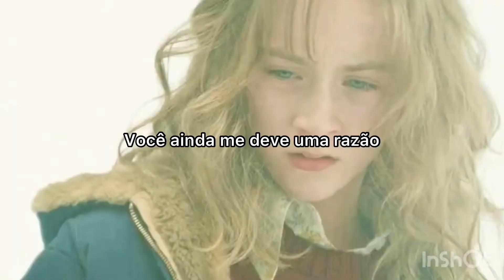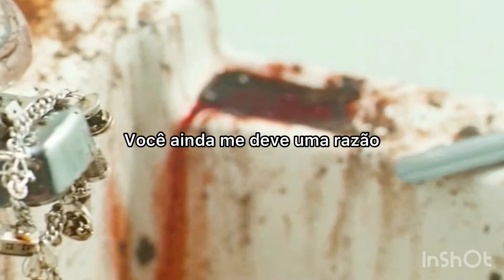Um olhar do paraíso- So cold tradução